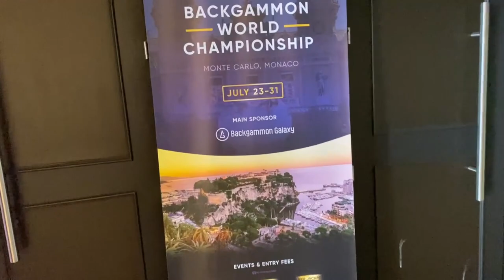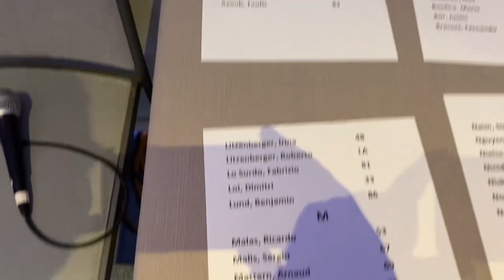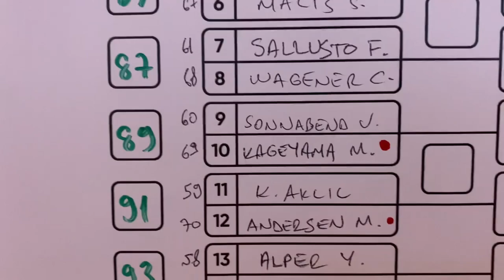Michy backgammon journey 2022, part 45, Main tournament starts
World Championship started! I played with Arnold Mattern in Main and Volker Sonnabend in Second Chance.